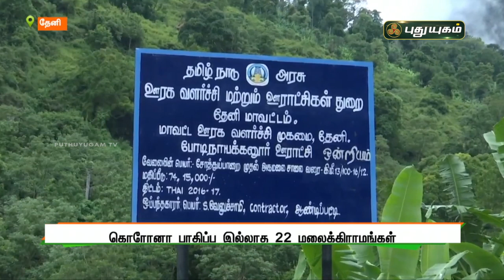எத்தனை கொரோனா அலை வந்தாலும் இவர்களை தொற்று தொடாது! | செய்தித்துளிகள் | PuthuyugamTV